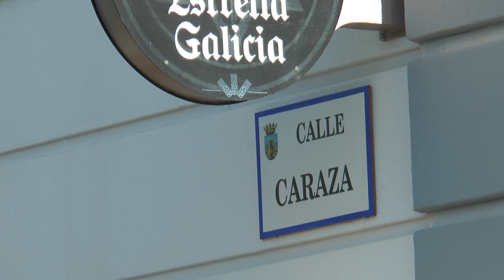OBRAS EN LA CALLE CARAZA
Vías y Obras ejecuta actualmente la ampliación del acerado de la calle Caraza. Esta actuación, que se incluye en el servicio de mantenimiento y reforma en el viario, supone que la acera situada junto a la Cervecería La Alegría pase de 90 a 180 centímetros de ancho.